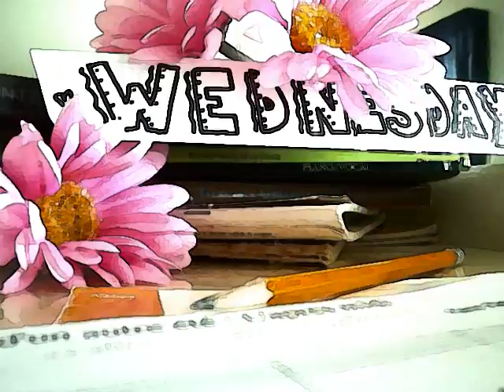7/23/08: Frequent Unexpected Subject Change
It's hard to not change the subject this much when there isn't really anything to talk about.

Also, more fricking sound problems, I want to punch them in the face.  The first dead air I said "Or like Frankie glasses", which I suppose you could infer by the next line spoken.
The second dead air I said "Me and Alex, man, we're truckin'."

Lots of music in this video though, secretly, so I will list it for you.

The Song That's Playing in the Background While I'm Talking to the Camera:
"Desert Song"
by My Chemical Romance

Getting Ready Montage Song:
"Mouthwash"
by Kate Nash

The Song I'm Playing on the Piano:
"Cancer"